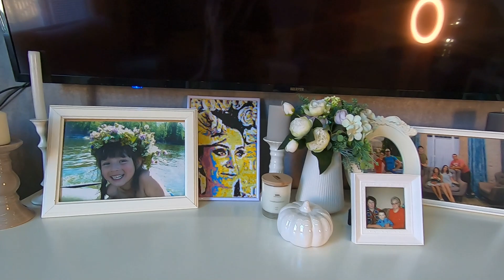Убирайся со мной! Порядок и уют в доме! Мощная мотивация на ген/уборку большого дома!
Мощная мотивация на генеральную уборку большого дома! Расхламление дома! Убирайтесь вместе со мной! Начало!